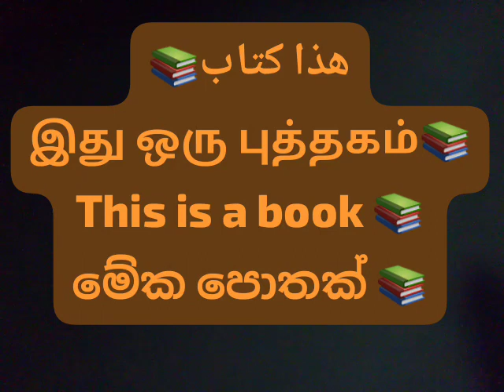#4 languages with toddler 🍼🐥👶